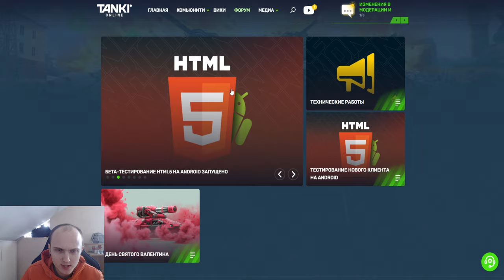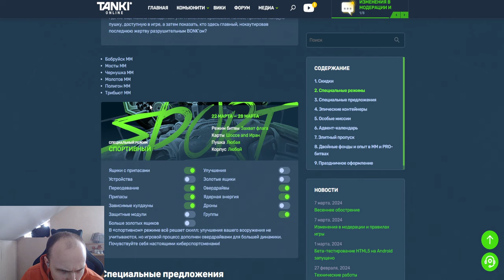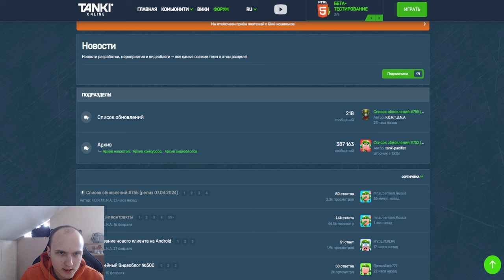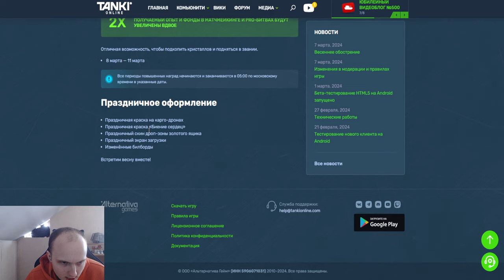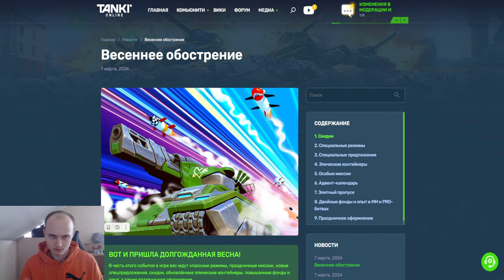ЖЕСТЬ! СКИДКИ НА ВСЁ, ДВОЙНЫЕ ФОНДЫ и СУПЕР ОЛД ФОРМАТЫ в НОВОМ ИВЕНТЕ В ТАНКАХ ОНЛАЙН